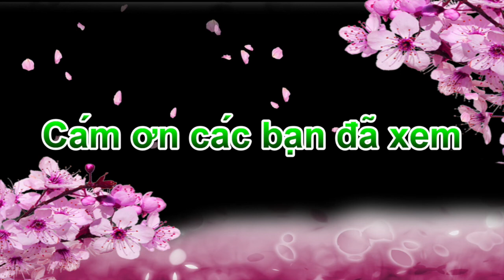大武崙 - 情人湖